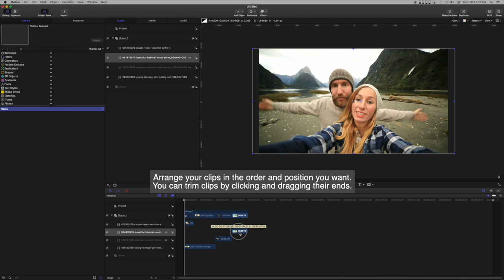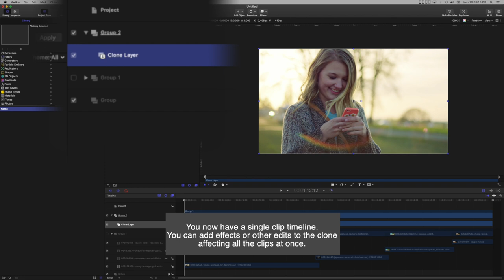Motion - a single timeline made from multiple clips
You can also think of this as kind of a compound clip or a multicam style clip.

This video made in response to a forum question.